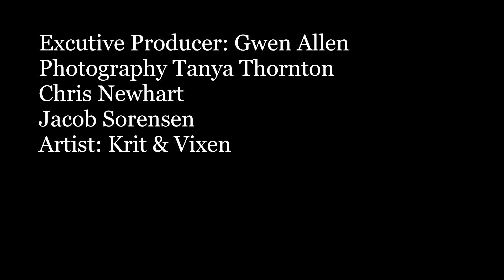G M E Artist Highlight With Krit And Vixen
Showcasing the hottest artist in Utah. Today we interview Krit & Vixen Two local artist. New Music about to drop in 2021